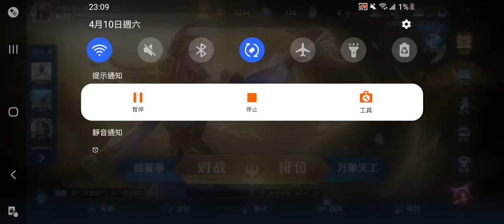王者榮耀 西施 ( • ̀ω•́ )✧(2)